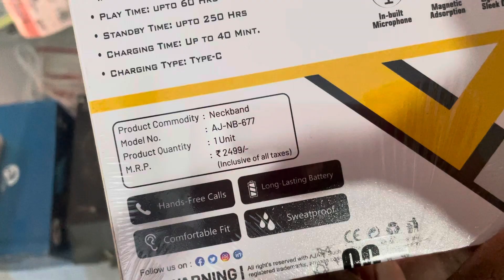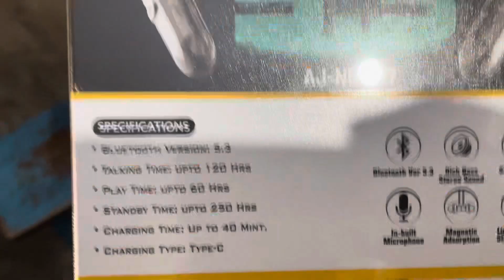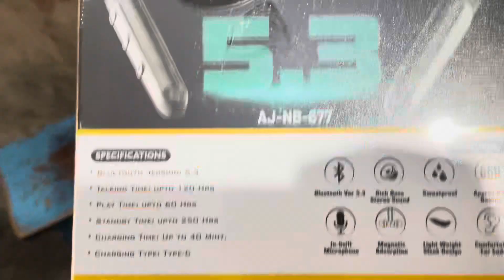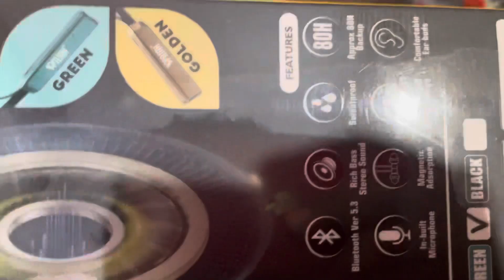#80 hours free free free #99₹￼￼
bluetooth,headphones,best list,senheiser,tech,sony,review,wireless,technology,anker soundcore,noise cancelling,bose